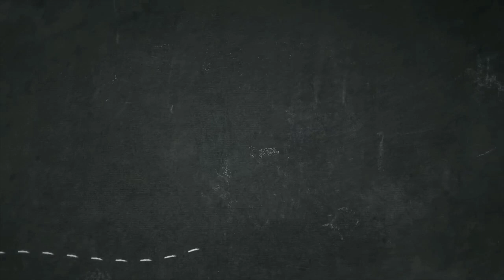AM RASYA (H. AJAT GASS PURWAKARTA) : Produk Lokal, Kualitas Nasional & Siap Jadi Fenomenal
Video ini diambil pada tanggal 19 Januari 2020 di Kota Bandung tepatnya pada gelaran GALAMEDIA CUP 2020. Rasya Anis Merah asal Purwakarta milik H.Ajat Gass Purwakarta adalah asli burung Purwakarta. Mulai menjadi fenomenal karena prestasinya sudah sering menjuarai event nasional